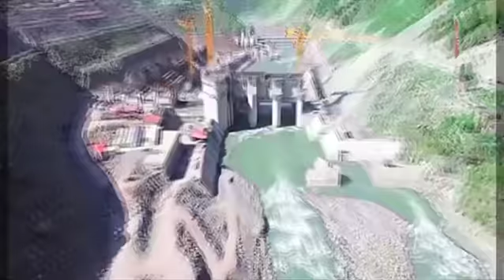चीन ने भी POK को माना भारत का हिस्सा | Duniya Tak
चीन को समझ आ ही गया है कि PoK भारत का अहम हिस्सा है। हाल ही में पाकिस्तान में हुए हमले की कवरेज के दौरान चीन के एक टीवी चैनल ने pok को भारत का हिस्सा दिखाया है।

China has come to understand that PoK is an important part of India. During the recent coverage of the attack in Pakistan, a Chinese TV channel has shown pok to India's part.